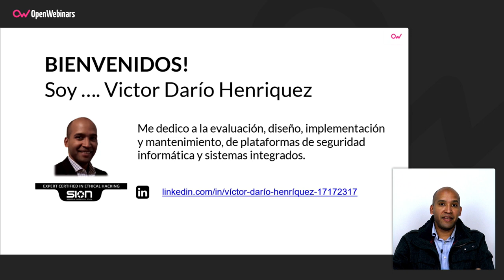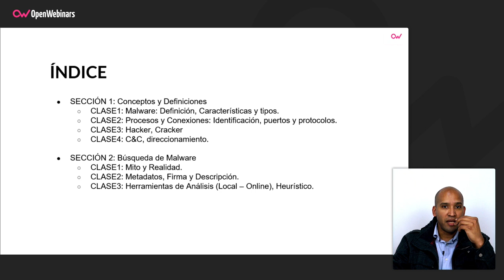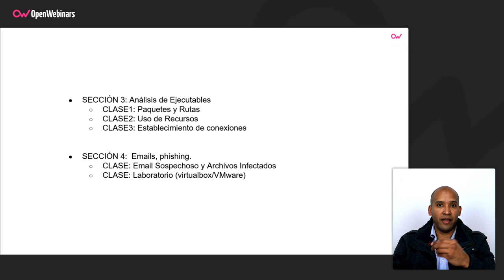Curso de Triage informático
Este curso de triage informático te permitirá realizar evaluaciones de seguridad en equipos informáticos para detectar procesos de malware o de intrusión.

▪️ Conceptos y tipología de Malware.
▪️ Identificar procesos maliciosos en sistema.
▪️ Reconocer infecciones de malware y sus efectos.
▪️ Reconocer actividades de intrusión.
▪️ Ejecutar Acciones básicas antimalware